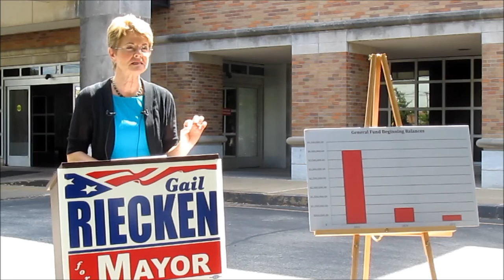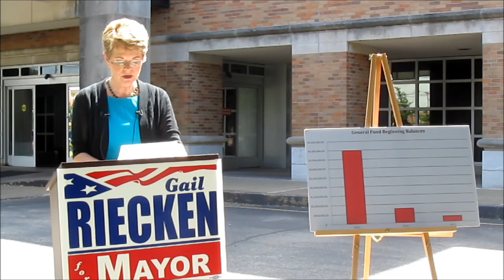Gail Riecken Discussing City Finances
Mayoral Candidate Gail Riecken asks Mayor Winnecke and his Controller Russell Lloyd to explain city financial mismanagement
Discusses the financial priorities for her administration

Evansville, IN – Mayoral Candidate Gail Riecken today discussed a letter she sent to City Controller Russell Lloyd and Mayor Winnecke asking questions regarding the mismanagement and lack of transparency relating to city finances.

“I am asking the Mayor’s Controller Russell Lloyd that the administration respond to these simple questions,” said Riecken.  “I am not trying to point a finger, I am trying to show that there is a problem and the city needs to admit that so they can start fixing the problem.”  She continued, “Transparency is so lacking in the Mayor’s administration that there is reason to worry about the future of our fiscal health.  That is why I authored a bill in the legislature on an accrual method of accounting called GAAP.”

Riecken discussed the fiscal priorities for her administration.  This would start with an evaluation of the city finances and assessing the expenses and revenue.  Ensuring public safety and road/sidewalk repairs would be priorities.

“I would look to fix the financial issues that have plagued our great city over the last 3 plus years,” said Riecken.  She continued, “We need to start by assessing the shortfalls in the budget and know what our realistic projected revenue is and what our expenses should be.  We then need to ensure the basic services that benefit the entire city are fully funded, including ensuring that police and firefighters are equipped with what they need to protect the residents of Evansville.   We need to make sure that the roads and sidewalks are maintained so we can drive our streets and walk on our sidewalks without fear of injury.  The Riecken administration will concentrate on the needs of all the people of Evansville, and not the wants of special interest groups.”

“We need to protect taxpayer dollars and make sure that Evansville’s dollars are helping Evansville’s families.   We would stress contracting with local businesses for services using a competitive bid process and keeping the process transparent, so the public knows who is making our decisions” said Riecken.   “Helping established businesses expand would be a priority and that may mean offering incentives. And bringing new business to Evansville would be a priority and that may mean incentives to help get them here.  But that isn’t the same as doling out money.  Just because a business wants to come to Evansville, doesn’t mean the city needs to give them money for doing it.  Government alone should not be the venture capitalist in projects.”

Gail Riecken is running for Mayor of Evansville and is a former Evansville City Council-woman, Evansville Parks Director, and a current member of the Indiana State House of Representatives.  She is a lifelong Evansville resident, has been married for 46 years, and has 2 children and 3 grandchildren.